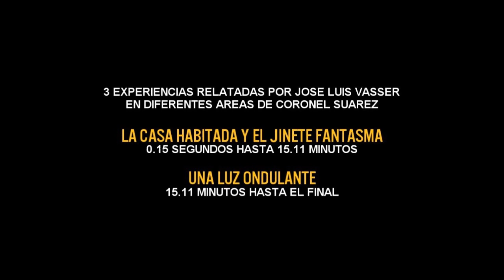LA CASA VIVA Y OTROS RELATOS DE CAMPO. INVESTIGACION DE CRISTIAN SOLDANO